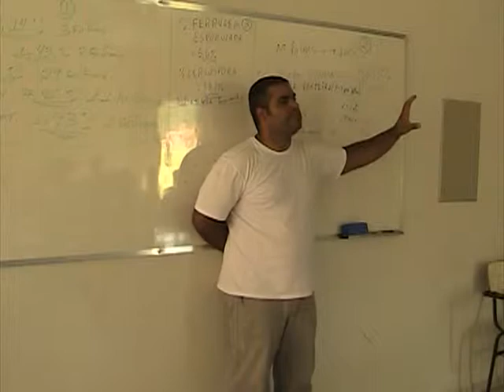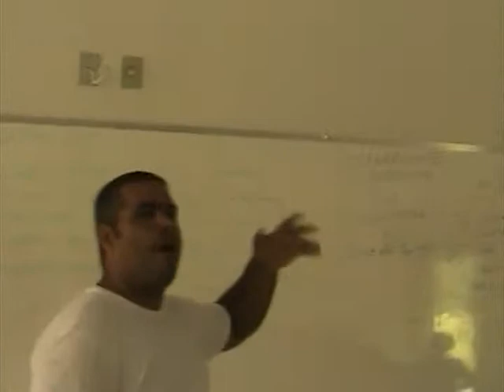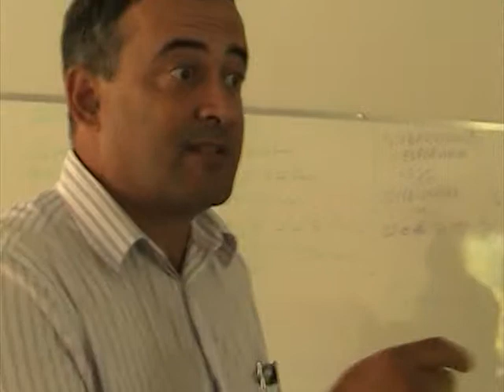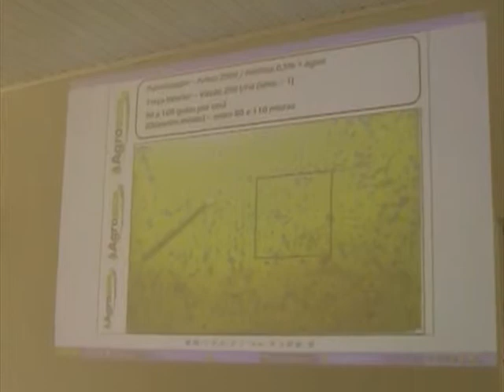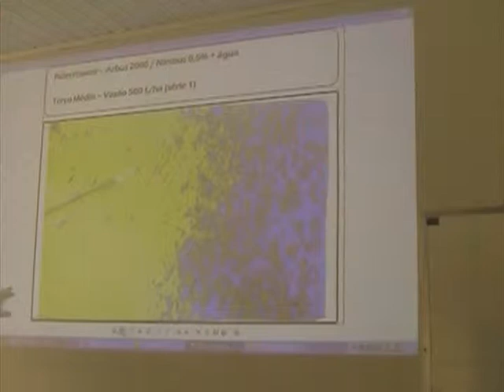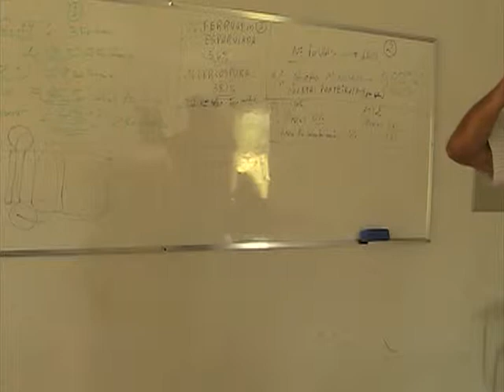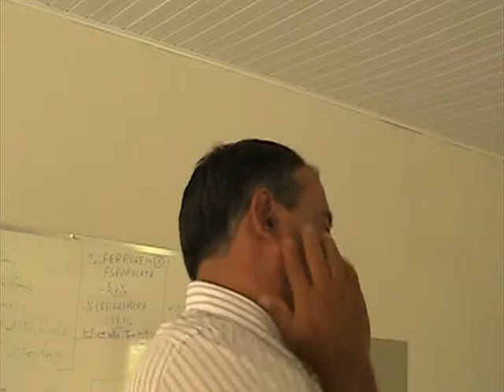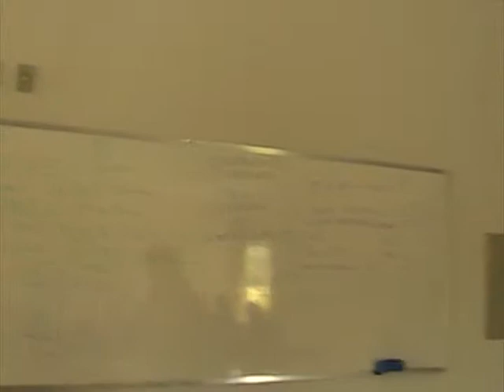Palestra Tecnologia da Aplicação Aerea de Defencivos na Lavoura de Café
Palestra Tecnologia da Aplicação Aerea de Defencivos na Lavoura de Café  Marcos Pimenta e Marcos Henrique - Novo Sistema de Monitoramento Georeferenciado de Pagas e Doencas no Café.

Marcos Antônio Pimenta. Engenheiro Agrônomo. Especialização em Cafeicultura Irrigada. Consultor de Café Irrigado.
Marcos Henrique. Engenheiro Agrônomo. Consultor Técnico Sistemas- Agrobios.